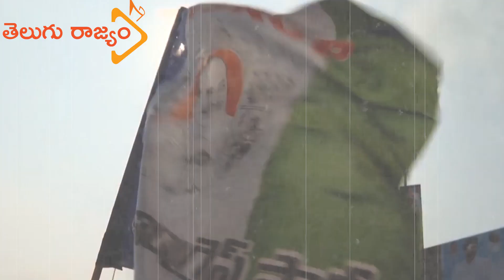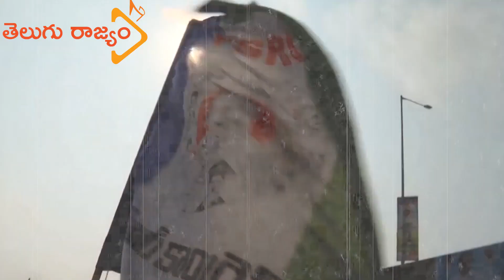న‌టుడు అలీ సంచలన సర్వే | AP Elections Latest Survey 2024 | AP Politics | Telugu Rajyam